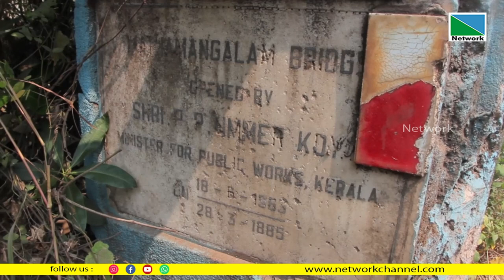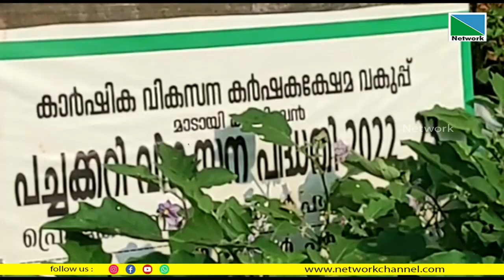09 FEBRUARY 2023